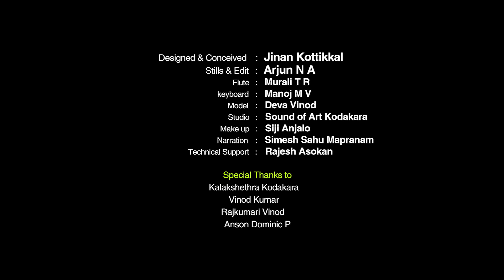Urmila I Malayalam Kavitha I Subhash Moonnumuri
Lyrics: Subhash Moonnumuri
Singer: Jagaji Vellani
Flute: Murali Kodakara
keyboard: Manoj Kodakara

Studio: Sound of Art Kodakara
Model: Deva Vinod
Designed & Conceived by Jinan Kottikkal

Stills & Edit : Arjun N A